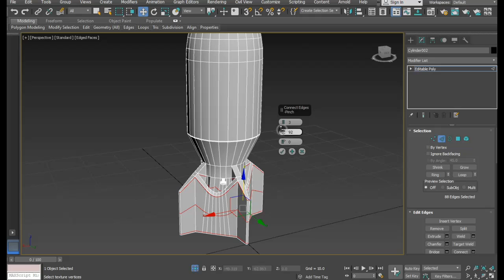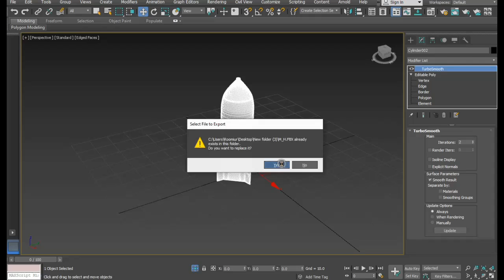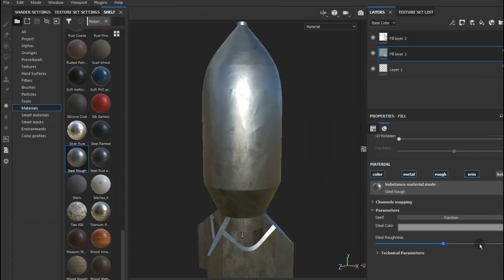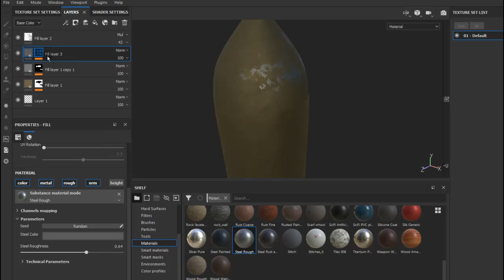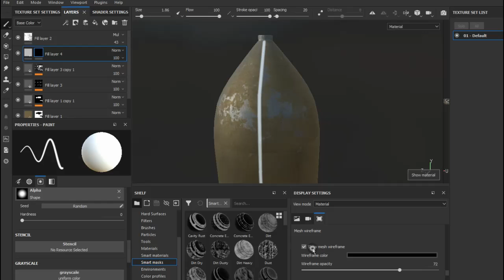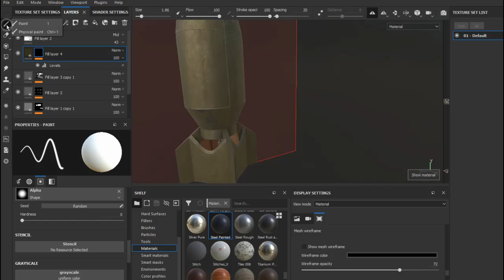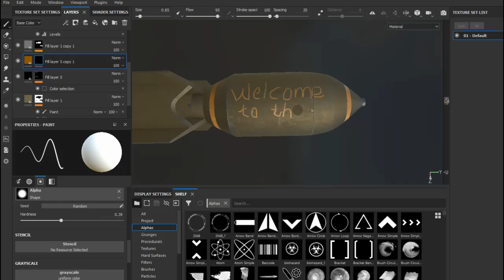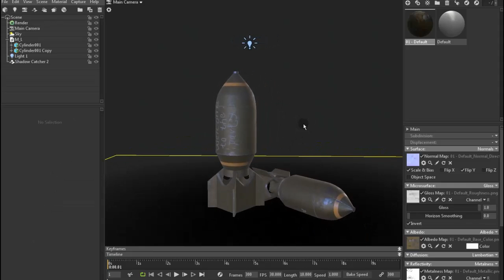Creating Missile 3ds max Substance painter tutorial final part